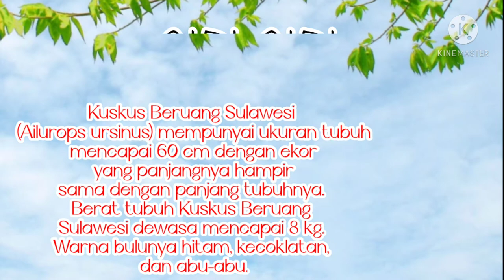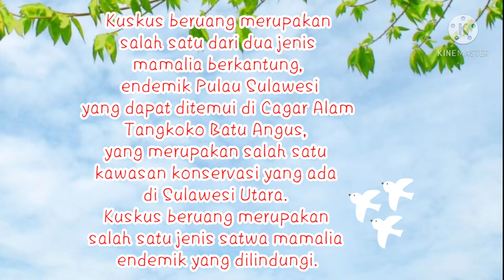Hewan Endemik Sulawesi Utara